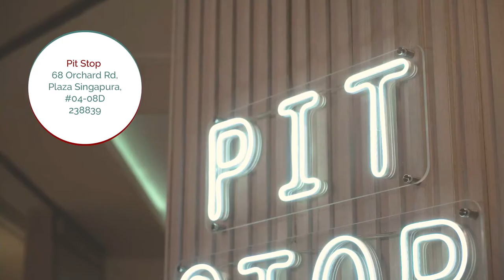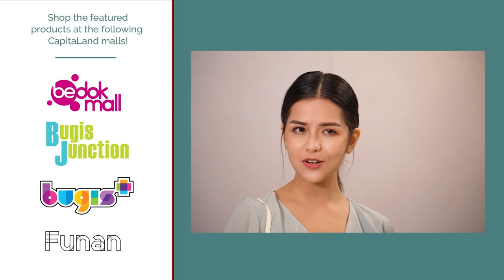CapitaLand malls - Recreating Iconic Outfits from Popular TV shows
From a 90s vintage vibe inspired by the iconic Friends series, to the most sophisticated looks in popular K-drama The Penthouse, CapitaLand malls have a wide array of fashion stores for you to put together any TV-inspired looks effortlessly! Join hosts Charlotte Mei (@thecharlottemei) and Barbara Latimer (@latimerbarbara) as they share with you their styling tips and tricks!

From 1 to 11 November, check out our 11.11 fashion eDeals exclusively on the CapitaStar app.